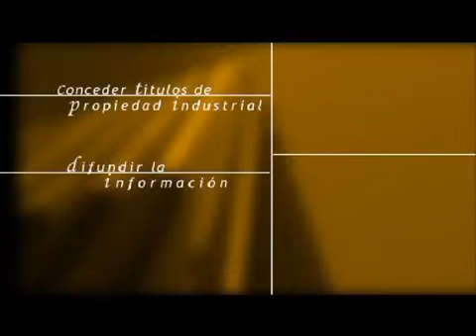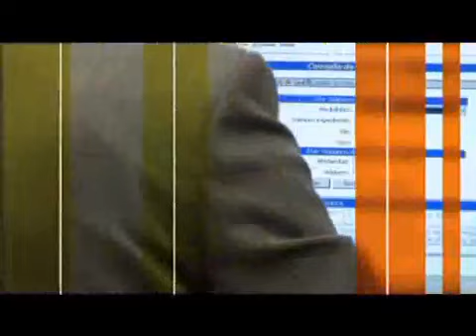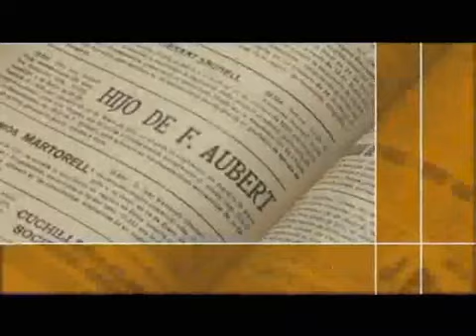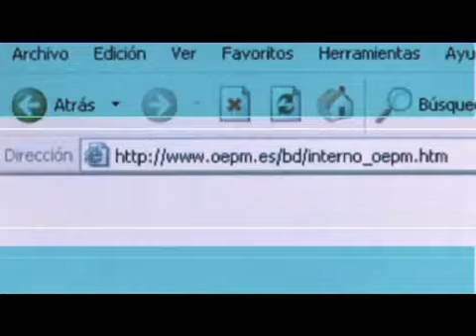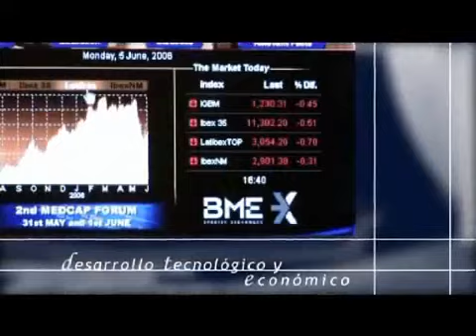Video de la Oficina Española de Patentes y Marcas para Alhambra Venture 2020